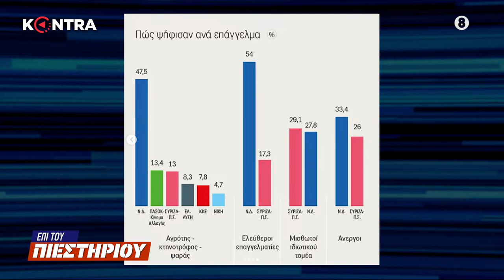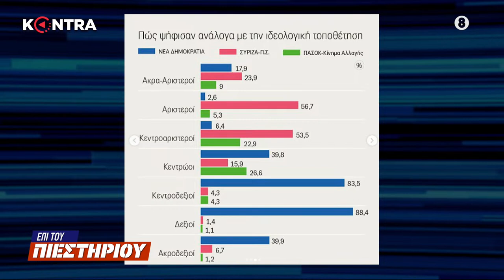Εκλογές 2023: Ο ΣΥΡΙΖΑ δεν έχασε επειδή δεν είναι αριστερός αλλά γιατί δεν έπεισε ότι είναι κεντρώος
Ο  Αντώνης Παπαγιαννίδης δημοσιογράφος και ο Δημήτρης Χριστόπουλος  καθηγητής Πολιτειολογίας στο Τμήμα Πολιτικής Επιστήμης και Ιστορίας του Παντείου Πανεπιστημίου

εκλογές, εκλογές 2023, ekloges, εκλογές,